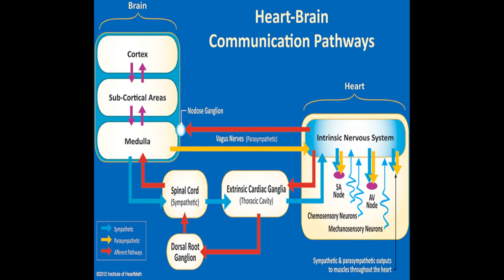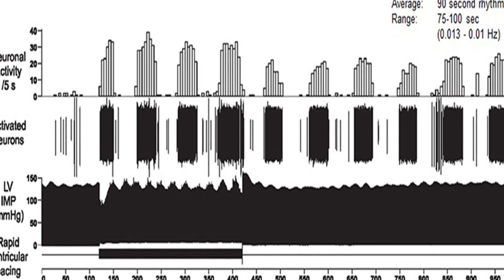A healthy heart is not a metronome: An integrative review of the heart’s anatomy and ... | RTCL.TV